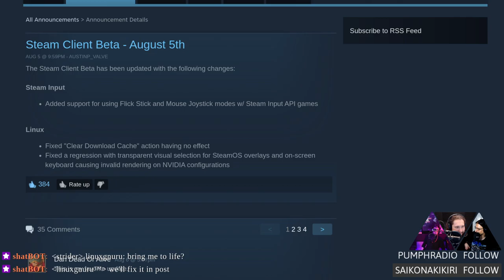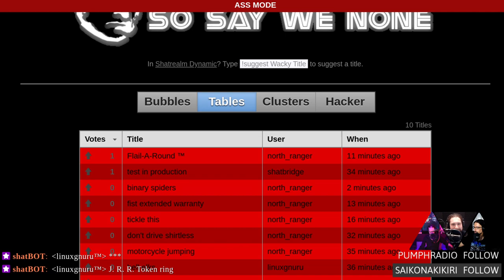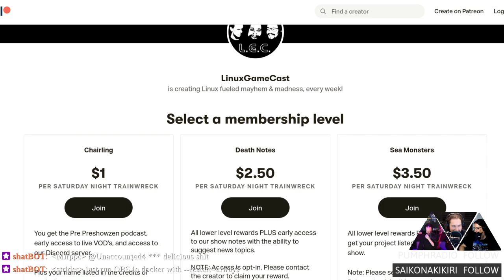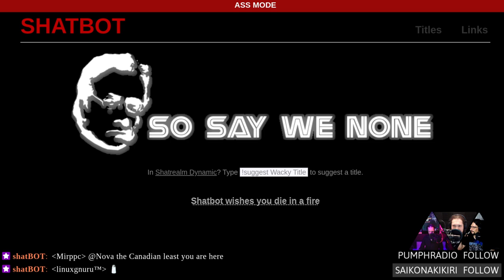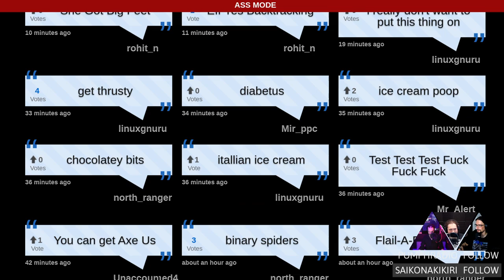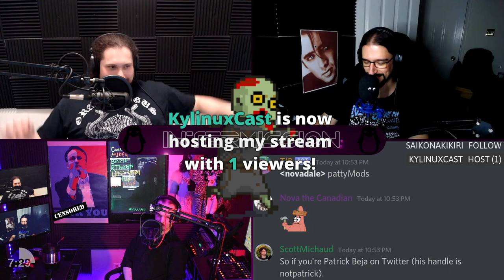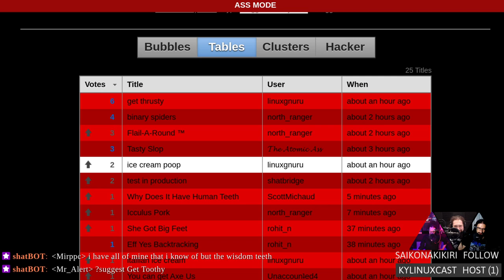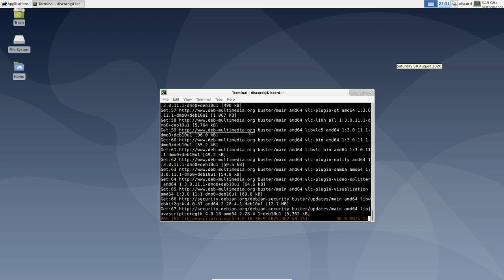Linux GameCast Weekly 416: Live & UNCUT